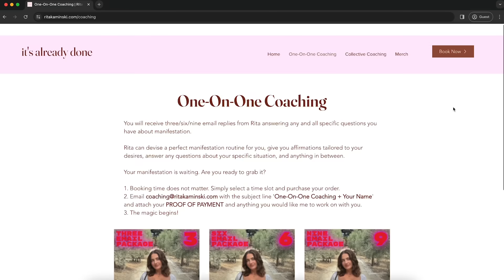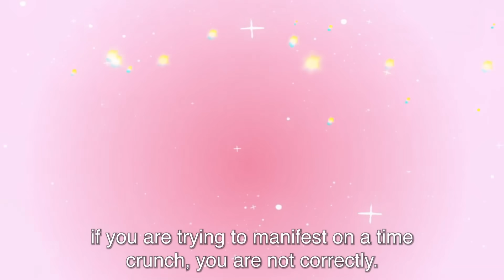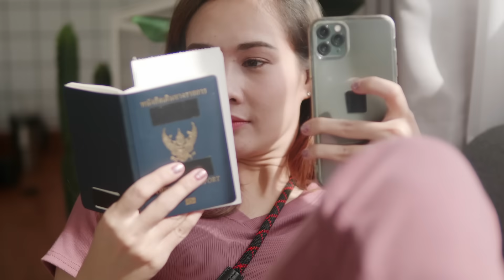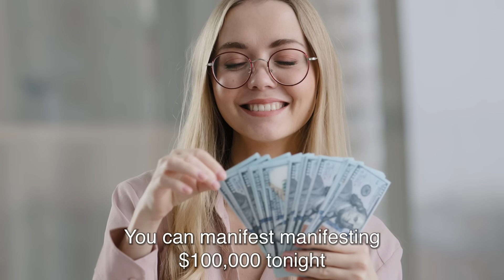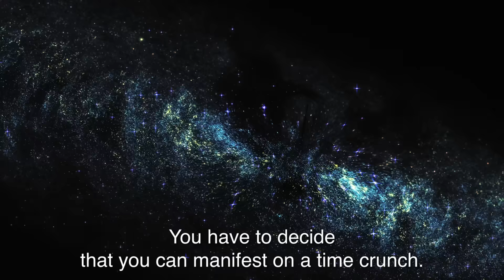How to manifest on a time crunch | law of assumption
づ this is a law of assumption channel dedicated to help you become the best version of yourself

✩°｡⋆✧･ﾟ ･ﾟ·:｡･ﾟﾟ･  ᖭི༏ᖫྀ ･ﾟ ･ﾟ·:｡･ﾟﾟ･✧⋆｡°✩

⟡ important links ⟡

If you want to learn how to manifest on a time crunch, you’re not manifesting correctly. When we successfully get into the state of the wish fulfilled, how can we want to manifest on a time crunch when we have it already? If I need to book tickets to New York to see the ball drop in times square on the 31st of December, I am getting into the state of already being in New York, meaning, I will obviously make it to the ball drop, because I am already in New York. I want you to watch this video where I explain how Neville manifested going to Barbados on a time crunch.

And that’s exactly how we manifest on a time crunch. The curious paradox is that when we embody having this thing, we will no longer need to manifest on a time crunch because we have it already, in turn bringing us to our desired reality instantly, making it in time for whatever you perceived time frame you need to get this thing by.

Instead of worrying about the time it takes, focus on the manifestation itself. Whenever the thought of, oh I have to get this by the 31st of December pops up, use that as an alarm clock to affirm for what you want.

Also always remind yourself that time doesn't matter because circumstances do not matter. If you’re worried about acing your exams, it shouldnt matter anyways right, because what you focus on in your mind is exactly what is going to play out in your 3D.

If it helps, you can affirm for your thing and add ‘by December 31st’

Create an assumption that it is easy for you to manifest on a time crunch.

This is the most important note. You need to be saturating your subconscious mind in a DUMMY way. I’m talking about listening to subliminals for the exact thing that you want, using two-three techniques all day every day and every night to get your desire. Do everything until it comes into your reality.

At the end of the day, you just need to decide.